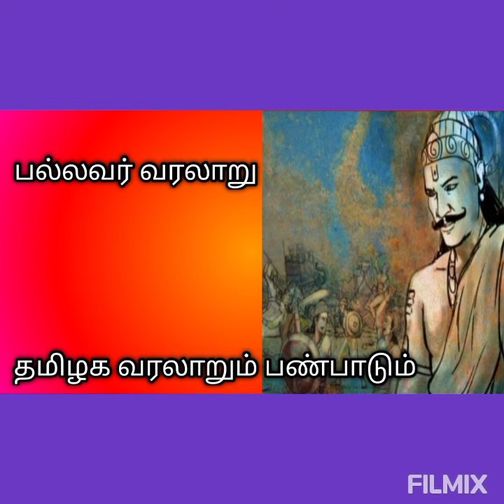பல்லவர் வரலாறு/தமிழக வரலாறும் பண்பாடும்/Pallavar varalaru@தமிழ்கணேஷ்